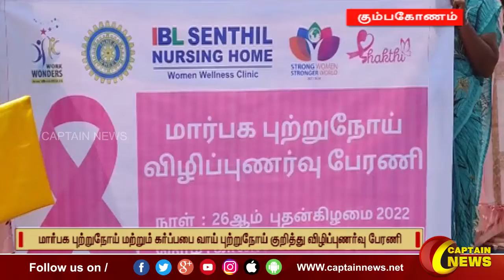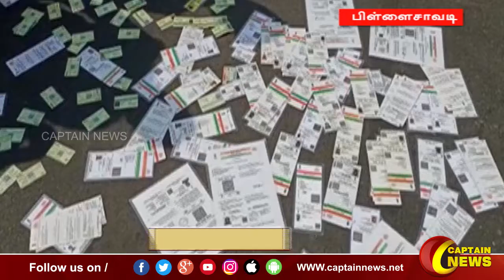26-10-2022 || இரவு 8 மணி || விரைவு செய்திகள் || அரசியல் || பொழுதுபோக்கு || Express News